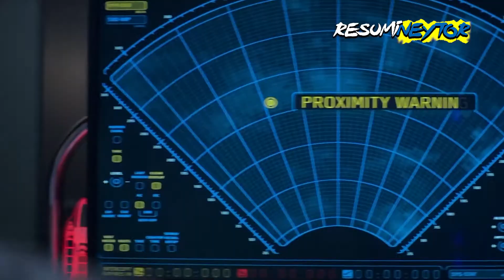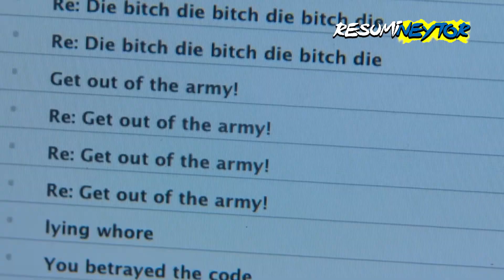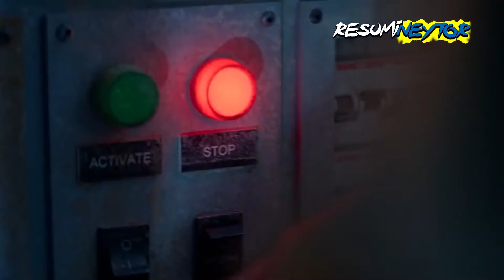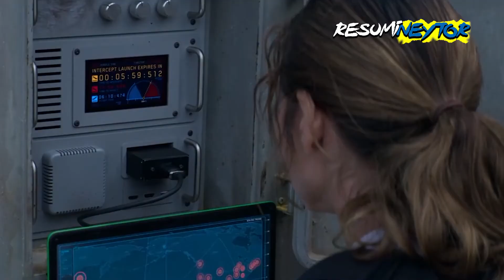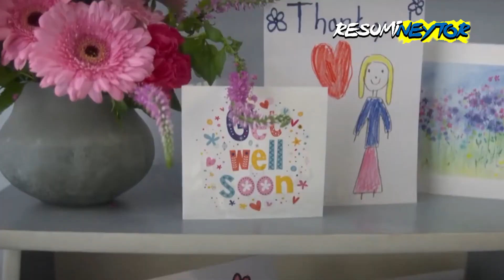INTERCEPTOR | ResumiNeytor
Aquí les dejo el resumen de la película INTERCEPTOR por si aún no la han visto